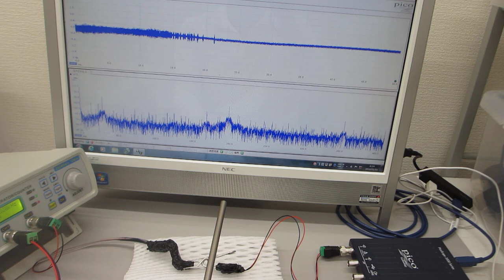超音波と表面弾性波（オリジナル超音波システムの開発技術）